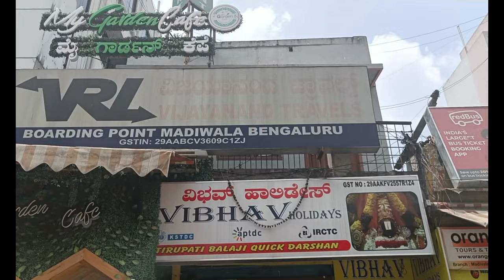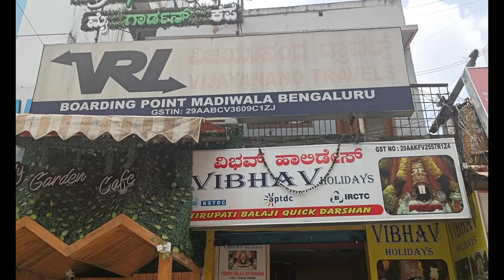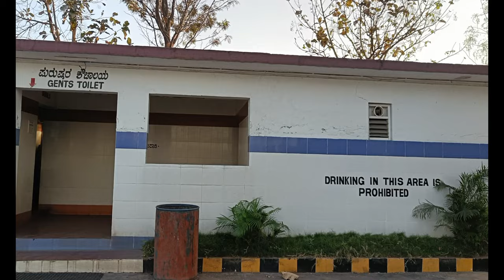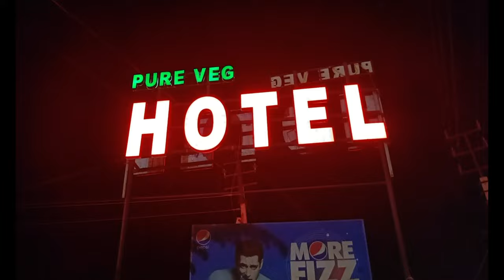बेंगलोर ते पुणे by VRL Bus| Marathi Vlog| Is it feasible to travel by Bus? |Bengaluru to Pune by Bus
This is a Marathi Vlog showing my journey from Bengaluru to Pune by VRL Company's Bus . Apart from the Fun I had in this journey, you will get to know the answers for your obvious questions about this 16 Hours' long journey such as "Is it safe?", "What if I have to go to washroom"?, "How many halts do the buses take?" etc.

I booked my tickets through RedBus App.

Spreading Love,
Vishwajeet Birajdar